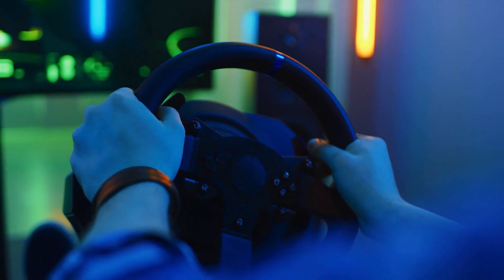Incredible Facts you didn't Know 🤯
Welcome, friends, to the fascinating world of undiscovered facts! 🌍✨ Today in our program we have a real kaleidoscope of amazing knowledge that may change your view of the world around you. We will dig into the maze of history, explore science and uncover secrets that have long remained hidden.
🤔 Ready to find out why galley mice became better navigators than many humans? Or how aliens may have left their mark in antiquity? All this and more is waiting for you right now!
Get ready for an exciting dive into the world of facts! 🚀

Time codes:
0:00 - Hi friends!
0:45 - Wildlife and survival
2:00 - Steering Wheel: The 1965 Revolution
3:28 - The Golden Era of Cinematography
4:45 - How the PlayStation 3 Became a Weapon
6:02 - The Secrets of the Flamingo
6:53 - Pupil Diversity in Survival Strategies
8:01 - The Mysteries of Wasabi